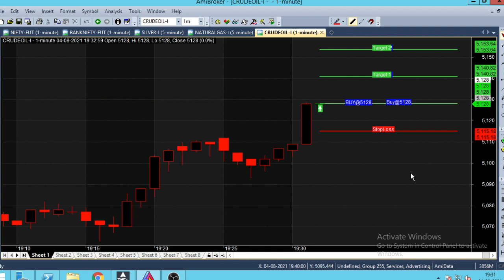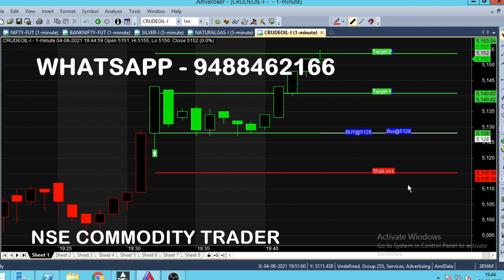Crude Oil 1 Minute Live Trading Strategy Analysis | Commodity Trading For Beginners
Crude oil Strategy Analyzing in Live Trading Market using 1 Minute Strategy, Commodity Trading Strategy for Beginners.